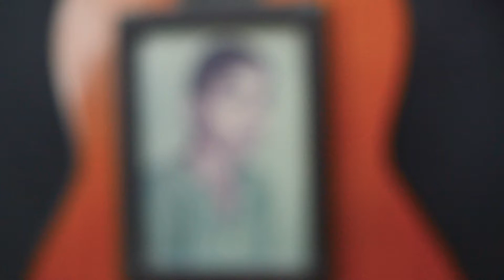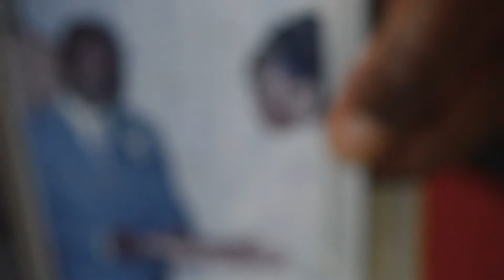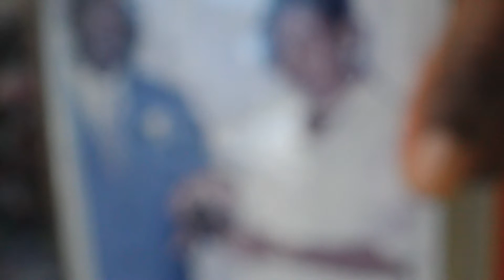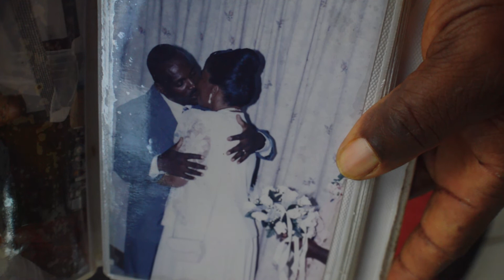Reggae Music Gladstone Mattocks - She Loves Me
Reggae release "She Loves" me by Gladstone Mattocks.  His debut release  written for his beloved wife. Produced by Cr3records.